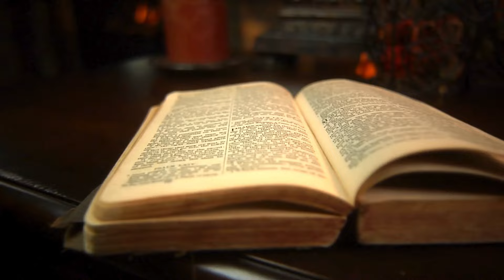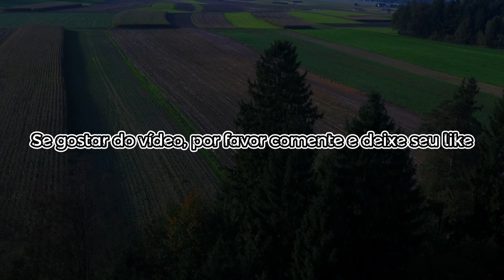3 Histórias de Terror Assustadoras de Verdade!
Histórias Assustadoras à Beira de uma Fogueira!

Capítulos:
00:01 - Introdução
00:27 - A Criatura (História 1)
06:19 - A Carruagem (História 2)
09:50 - O Salão de Jogos (História 3)